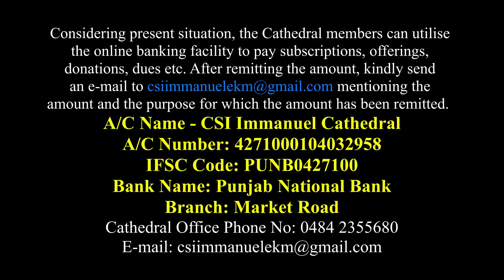CSI Immanuel Cathedral, Ernakulam, Divine Service 8th Nov 2020